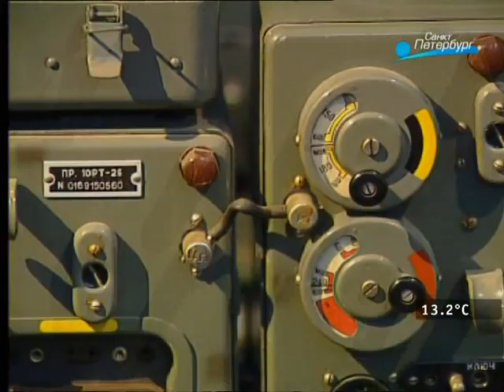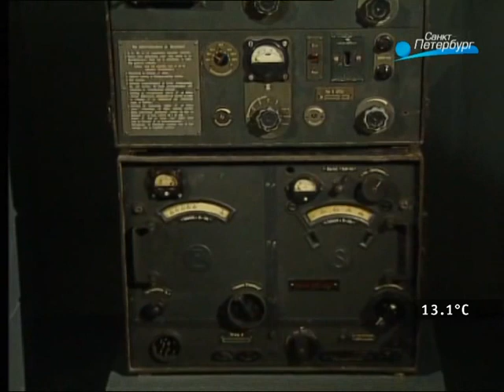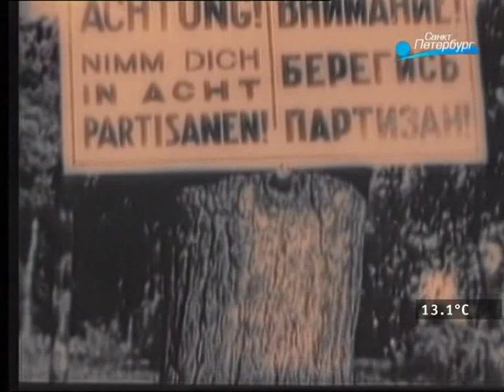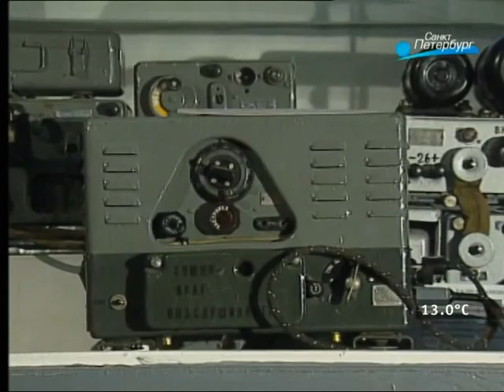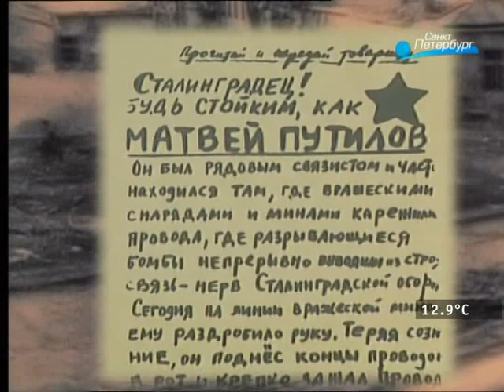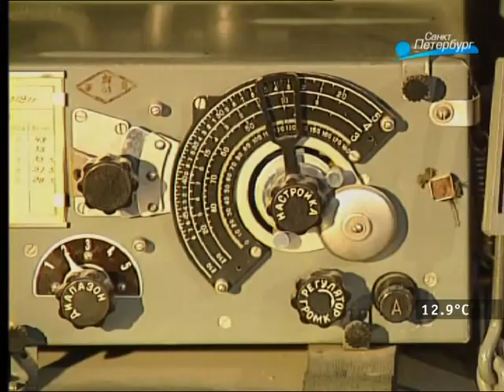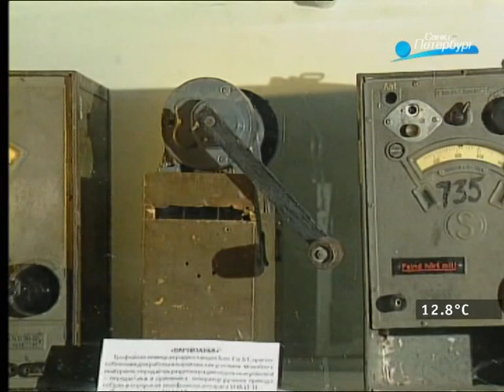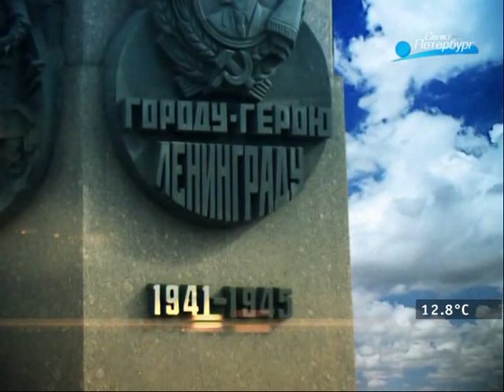д/ф «Связисты в годы Великой Отечественной Войны»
Линии связи, по словам профессионалов, это настоящие "нервы войны". Под жестокими бомбежками и артобстрелами военные связисты Великой Отечественной войны сумели протянуть их до самого логова врага и обеспечили Победу. Многие годы нам говорили о внезапных нападениях, о немецких танковых клиньях и армадах бомбардировщиков, но забывали назвать главную причину горьких поражений 1941-го - потерю связи и, как следствие, управления войсками... Ценой невероятных усилий и огромных потерь военные связисты обеспечили управление войсками в битве под Москвой, и вермахт потерпел первое серьёзное поражение. Нам полученная передышка дала возможность ускорить перевод всей системы государственной связи на военные рельсы. В фильме принимают участие ветераны-связисты, рассказ которых иллюстрируют редкие кадры хроники 1940-х годов.